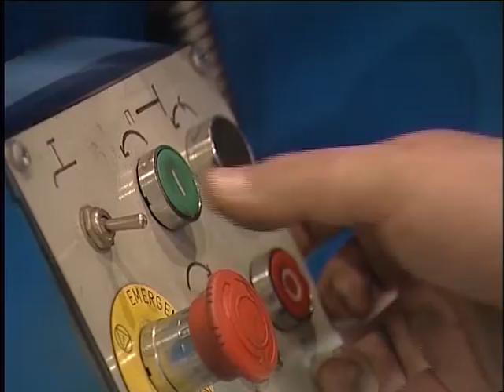Наша безопасность в наших руках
28 апреля отмечается Всемирный День охраны труда.